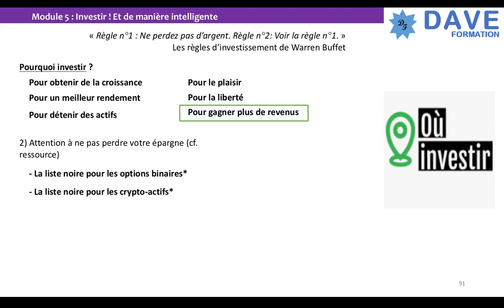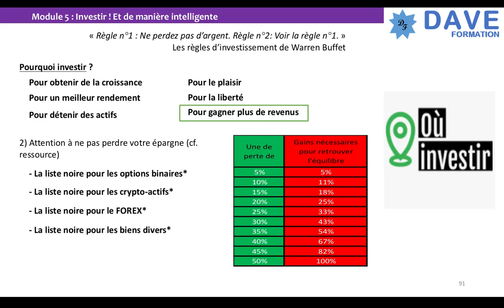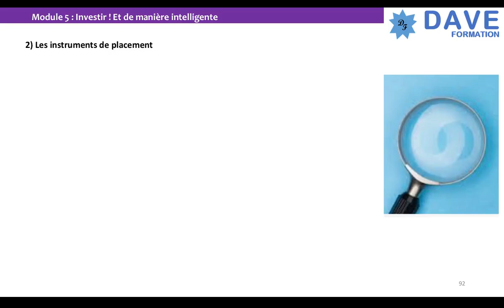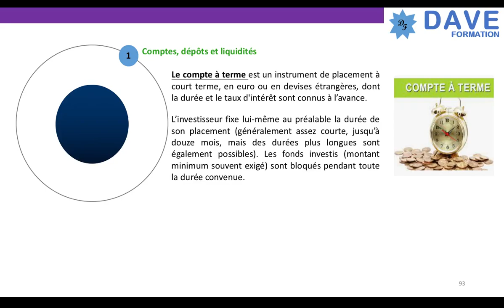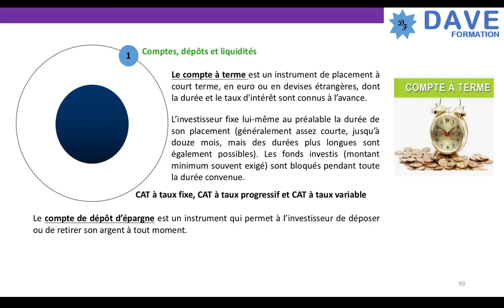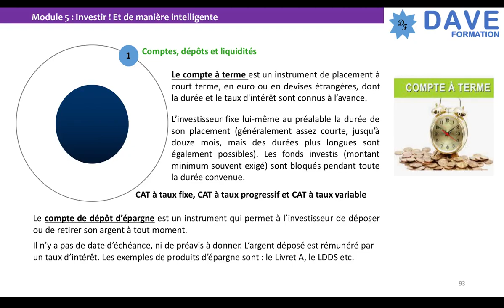Investir ! Et de manière intelligente, partie 2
Investissement dans les finances personnelles 2